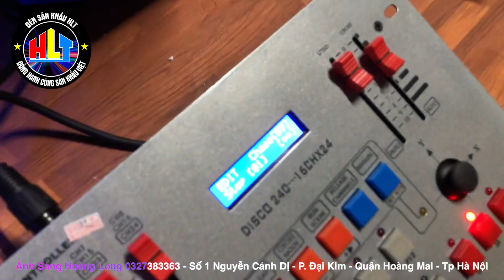Hướng Dẫn Khách Hàng Dùng Bàn disco240 Sau 60 phút Có Thể Sử Dụng Được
Nhìn qua chúng ta có thể thấy Bàn Disco 240 có cải tiến rất nhiều so với bàn điều khiển 512. Sản phẩm được thiết kế bắt mắt hơn, sơn phủ lớp sơn màu trắng bạc trên lớp vỏ kim loại tạo lên sự sang trọng, thân thiện cho sản phẩm.
   Các phím bấm và cần gạt được thiết kế với nhiều kiểu màu sắc, giúp người dùng dễ nhận biết vị trí các phím chức năng mà không cần đọc ký hiệu trên thiết bị. Bên cạnh đó, các phím đều được tách riêng ra giúp quá trình nhận biết thuận tiện hơn. (Ví dụ như các nút đảo trang SA,SB,SC được tách riêng ra so với kiểu gạt cần trên bàn 512).
   Các cổng kết nối được làm chắc chắn hơn, và nguồn cũng được tích hợp sẵn trên thiết bị giúp người dùng dễ dàng kết nối với nguồn điện AC220V.
Các chức năng của Bàn điều khiển Disco 240
Bàn 240 có chức năng tương tự như bàn điều khiển dmx 512, nhưng bàn Disco 240 có thể điều khiển được các đèn có đến 24 cần điều khiển trong khi bàn 512 chỉ có 16 cần (Ví dụ như Beam 350W 3In1).
Bàn có thể sử dụng được 240 địa chỉ đèn, qua đó có thể điều khiển được 15 đèn Moving Beam một lúc, đối với các loại đèn Led thì những bạn làm ánh sáng chuyển nghiệp có thể điều khiển được tới 24 đèn chỉ với một bàn điều khiển. (Bàn 512 chỉ được 12 đèn Beam với 192 địa chỉ). Với mỗi đèn cách nhau 16 địa chỉ chúng ta có thể thiết lập địa chỉ đèn như sau:
Nhìn vào bảng trên ta có thể thấy Bàn Disco 240 có thể sử dụng đến 24 cần gạt thông qua 3 chế độ đảo trang SA, SB , SC.
Với cần gạt điều khiển hướng, người sử dụng có thể điều khiển hướng xoay của các đèn Beam trên sân khấu theo ý muốn.
Bàn điều khiển 240 có thể lưu được nhiều cảnh đèn hơn so với bàn dmx 512, qua đó bạn có thể thoải mái lựa chọn các bối cảnh khác nhau cho sân khấu của mình.
Phạm vi sử dụng của Bàn điều khiển Disco 240.
Thiết bị được sử dụng rộng rãi, phù hợp với các sân khấu lớn, nhỏ, các sự kiện cần tới thiết bị chiếu sáng (beam,led)...
Sử dụng phù hợp với các loại đèn Beam, Led, Par thông qua kết nối DMX.
Bàn 240 có thể điều khiển được 15 đèn Moving Beam hoặc 24 đèn Led giúp bạn thoải mái setup sân khấu của mình với cùng lúc nhiều thiết bị ánh sáng mà vẫn kiểm soát được.
Thông số kỹ thuật của bàn điều khiển Disco 240.
Điện áp sử dụng: 110-240V AC. 50/60Hz
Kích thước: 483x250x85mm
Trọng lượng: 3.45 kg
Tín hiệu ra DMX 512
Màn hiển thị: LCD
Số kênh: 240
Số thiết bị tối đa có thể sử dụng khi kết nối: 15 đèn beam hoặc 24 đèn led.
Số kiểu chuyển động: 12
Số bối cảnh với mỗi kiểu chuyển động: 40. Tổng là 480 bối cảnh.
Tốc độ chuyển cảnh: 0,1-25.5 lần/s
Bộ nhớ: 128K
Bảo hành: 1 năm